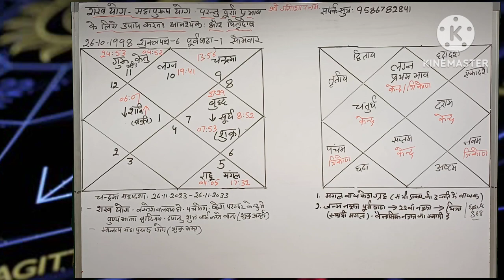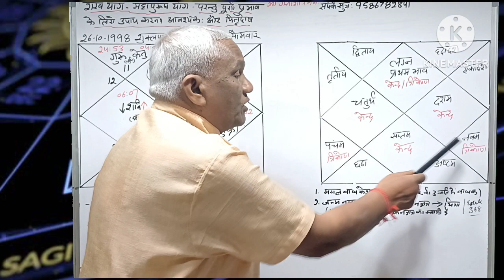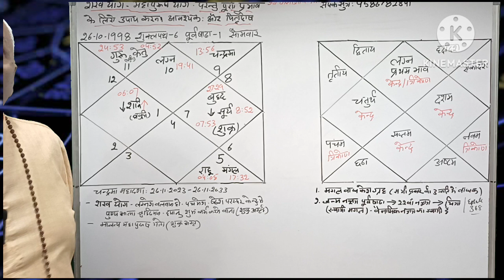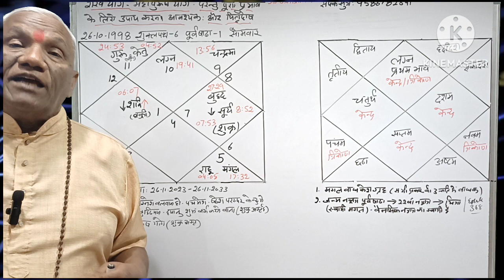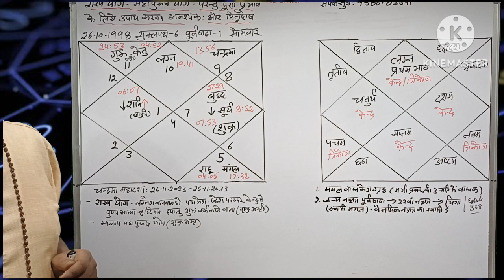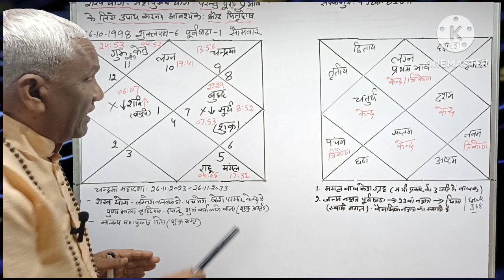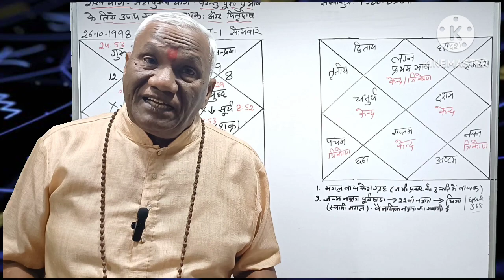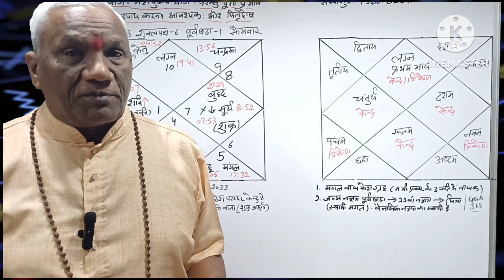शंख और महापुरुष योग, अष्टम राहु और मंगल प्रबल पितृदोष. episode 371 उपाय के लिए कामन्ट देखे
पंचम और  छठे भाव  का स्वामी  केन्द्र मे चर  राशि  मे, शुक्र  अस्त. लग्नेश  पीड़ित.